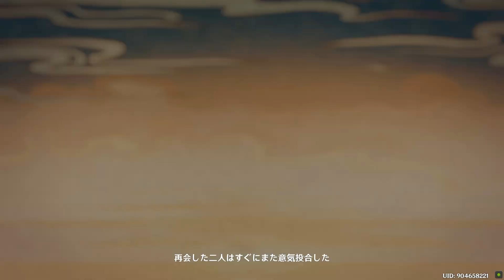【秋津ノ夜森肝試し大会】其の三「世事は流れる水の如し」 #3【原神】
【空くんVer.】基本的に会話やムービーシーン以外の部分はカットし、独自（？）のチャプターも用意してあるので観たいところをサクッとご覧ください。

イベント／秋津ノ夜森肝試し大会 其の一 「肝試し大会」編その1です。

主な登場人物と声優さん▼
・鹿野院平蔵（CV:井口祐一）
・八重神子（CV:佐倉綾音）
・荒瀧一斗（CV:西川貴教）
・ゴロー（CV:畠中祐）
・宵宮（CV:植田佳奈）
・神里綾華（CV:早見沙織）
・早柚（CV:洲崎綾）
・トーマ（CV:森田成一）
・楓原万葉（CV:島﨑信長）
・神里綾人（CV:石田彰）

目次▼（チャプタータイトルは適当です）
00:00 世事は流れる水の如し
01:38 周辺の調査
14:16 数十年の思い出（ムービーあり）
22:52 出会いと別れ
31:04 三川花祭を楽しもう
40:52 千鶴の新しい願い
44:17 肝試し大会の終わりに

※原神のストーリーを重視しているため、ストーリーに関するプレイ画面なども含まれる場合があります。